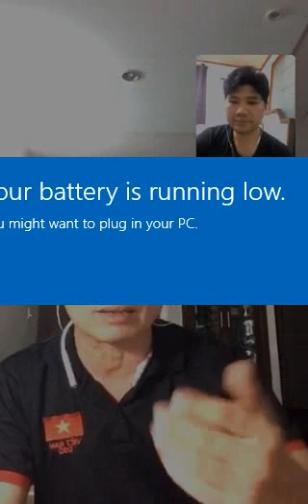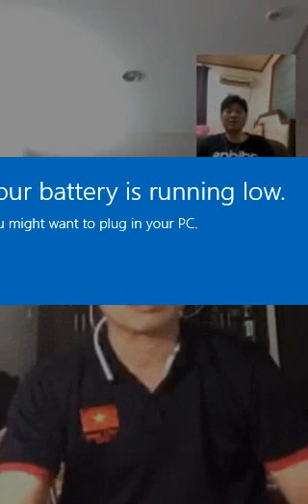Người dân phẫn nộ với tên linh mục Nguyễn Ngọc Nam Phong